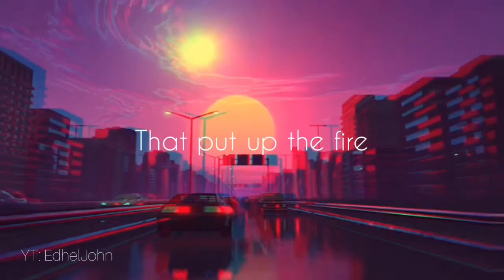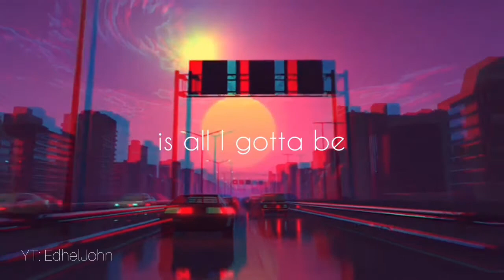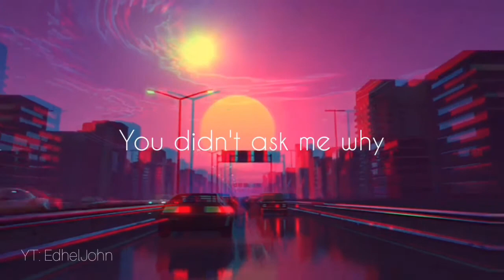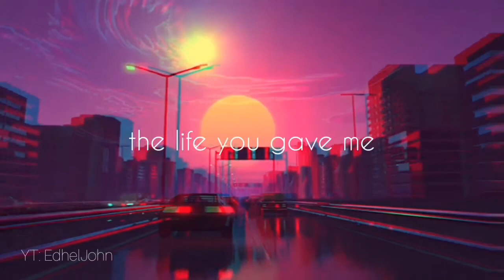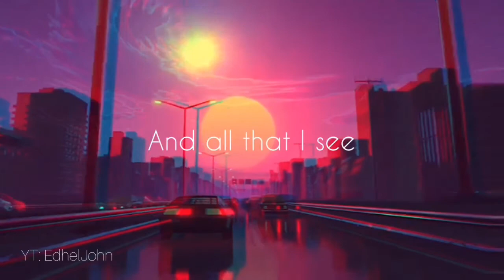THE DAY YOU SAID GOODNIGHT - Hale (lyrics by Edheljohn)